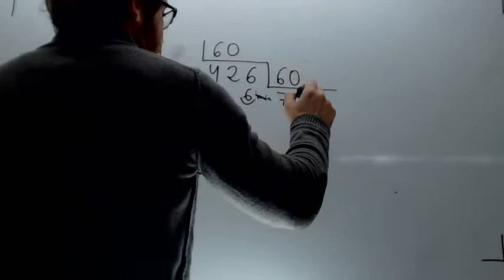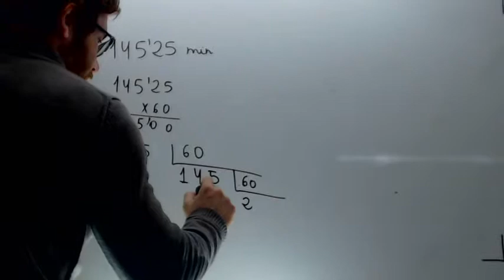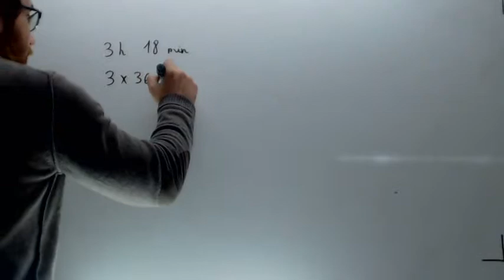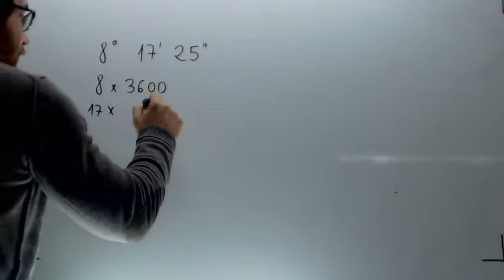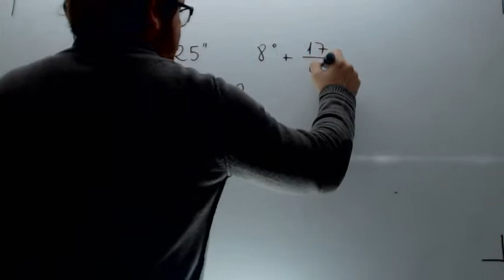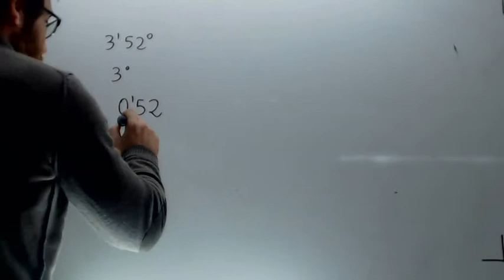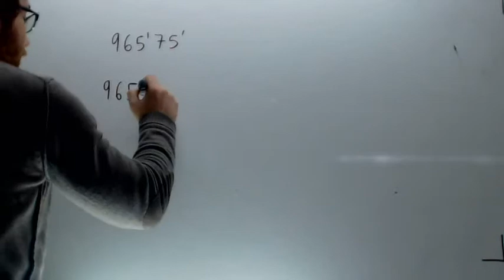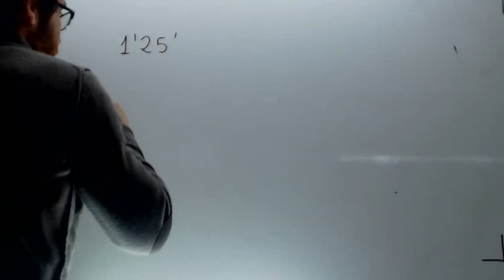Pasar de forma compleja a incompleja y viceversa Matematicas 2º ESO AnaAcademia Usero Estepona